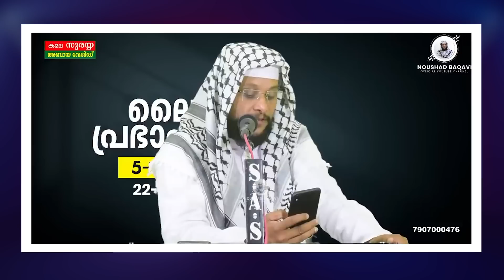9 വർഷത്തിന് ശേഷം ജനിച്ച രണ്ട് കുഞ്ഞുങ്ങൾ │ രണ്ട് മക്കളും മരിച്ച മാതാവ്...│ Noushad Baqavi Official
പ്രയാസങ്ങളും ബുദ്ധിമുട്ടുകളും എന്റെ ജീവിതത്തിൽ മാത്രമേ ഉള്ളു എന്നുപറയുന്നവർ നിർബന്ധമായും കേട്ടിരിക്കണേ

9 വർഷത്തിന് ശേഷം ഉണ്ടായ രണ്ട് കുഞ്ഞുങ്ങൾ

രണ്ട് മക്കളും മരിച്ച മാതാവ് നിറകണ്ണുകളോടെ ഉസ്താദിന് മെസ്സേജ് അയച്ചപ്പോൾ

കണ്ണീരോടെ അല്ലാതെ കണ്ട് തീർക്കാൻ കഴിയില്ല

Noushad Baqavi Speech
Noushad Baqavi Latest Speech 2023
new islamic speech malayalam
2023 speech